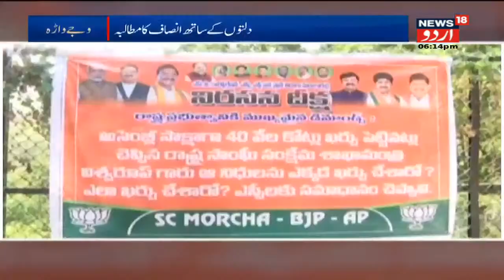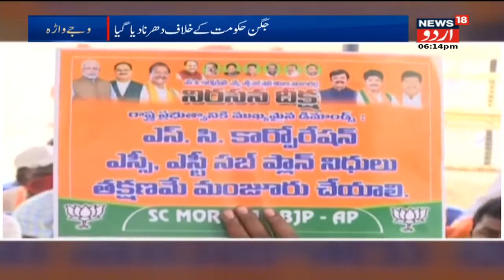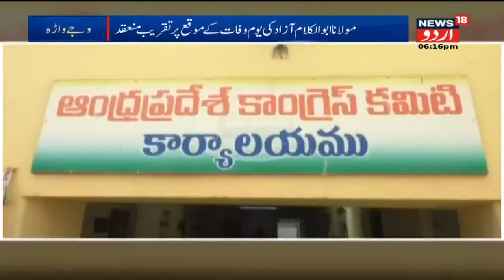Andhra Pradesh News Bulletin | Kurnool Ki Dr Abdul Haq Urdu University Mein Huwa Seminar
Watch all the latest news & updates only on the exclusive show Khaas Baat Andhra Pradesh.